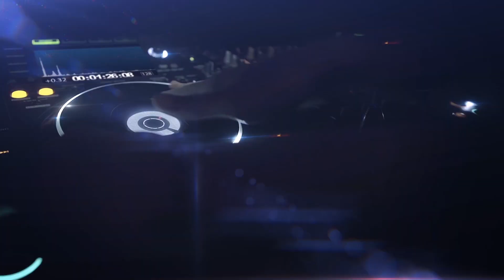CD Strada Ostentação - DJ Duarth